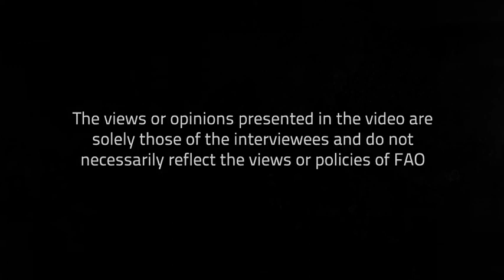How will you apply the tools and methods you learned in your work in Syria?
From 3-14 September 2018, FAO welcomed 15 Experts from Syria to be introduced to a number of FAO tools and methodologies to support sustainable natural resources management in the country. The Training was organized within the framework of the Project “Technical Cooperation for Long-Term Capacity Building for Syrian Experts - Training for All”. This project is funded by the Government of Japan and is a joint UN project with the aim to maintain and improve Syrian human capital in various fields by providing multi-sectoral training opportunities to keep up and upgrade the skills and knowledge of Syrian women and men for mid- and long-term resilience building.